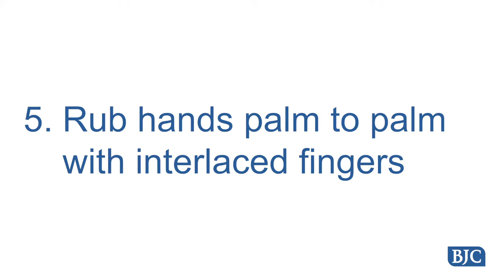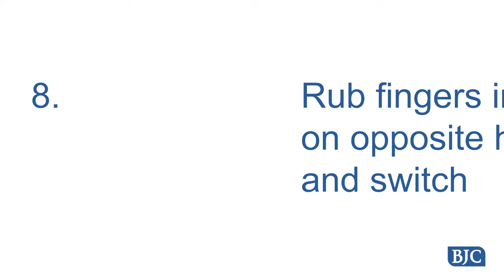BJC HealthCare Safe Hands Challenge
Washing your hands properly and frequently is key to protecting ourselves from coronavirus (COVID-19). That’s why we have accepted the WHO SafeHands Challenge to help spread the word.